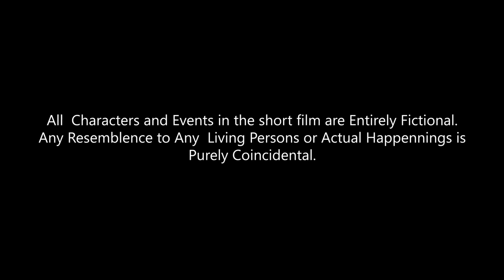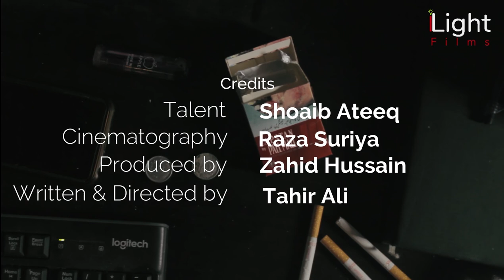The Cigarette Packet | iLight Film Presents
The Cigarette Packet is a silent short film present by iLight Film.

Tahir Ali

Cinematography by
Raza Suriya

Produced
Zahid Hussain

Talent
Shoaib Ateeq.